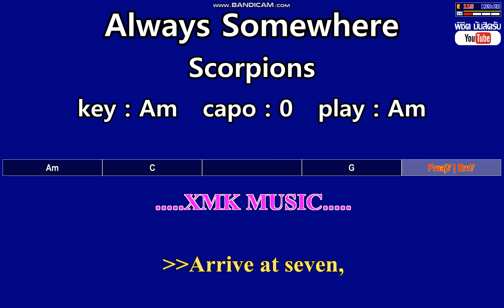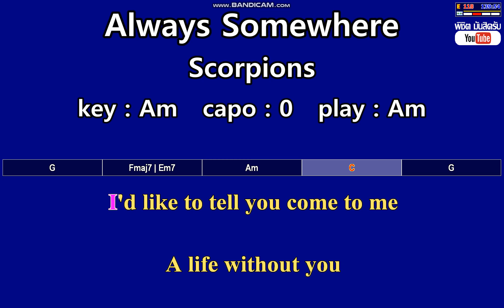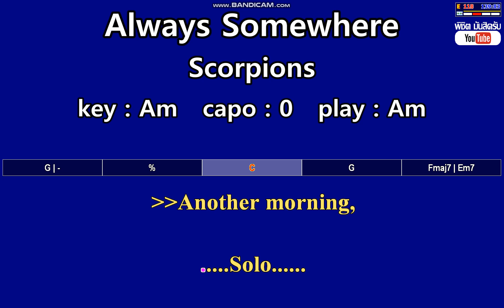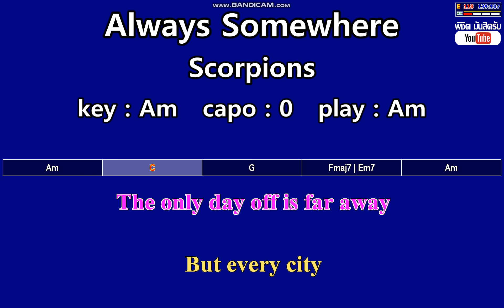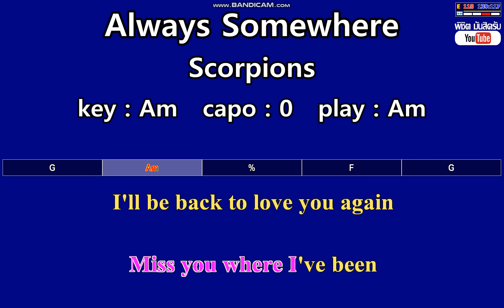Always Somewhere - Scorpions (Karaoke & Easy Guitar Chords) Key : Am